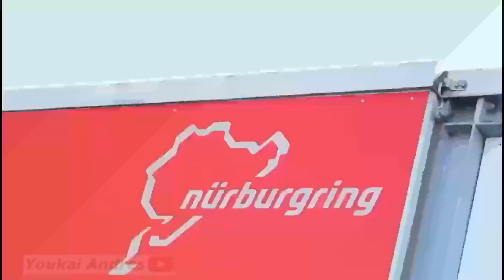WTCR Mundo Motor # 08 - Pilotos hispanos en Nurburgring!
Video aficionado y sin fin de lucro para la difusión del deporte motor en español. Visita el canal oficial

WTCR En Español:
Hardware de edición:  Ordenador:  Intel Pentium 4, 2.8 Ghz  (2003)
                                     Pantalla:  Samsung 997 DF Full HD 19" flat CRT (2005)
Software:                     Ulead MediaStudio Pro 8 y VideoStudio 11 Plus (2007)

Cada video que ven es el resultado de la combinación de audio y video
de distintas fuentes y formatos, mas "la magia de la edición"
luego de horas de procesamiento.

En este canal la calidad de video base es la estándar TV SD MPeg 4 640x360 a 30 cps, con audio mejorado tipo AAC 192 Kbps
(mientras canales en inglés tienen una calidad de audio pobre del tipo mp3 a 128 y hasta 96 Kbps!)
El HD ES OPCIONAL y dependerá de la disponibilidad a cada momento.

AVISO :
Aclaradas las condiciones de funcionamiento del canal, no se admitirán exigencias ni comentarios de parte de visitantes mala onda y pretenciosos que quieran todo rápido ya, en HD y gratis.
NO SOY DIRECTV. Quieres lo mejor? pues eso tiene un costo. No seas ratón y contrata un operador de TV pago.

Ahora Si!!
Todos aquellos que sepan aprovechar las oportunidades cuando se presentan,
que gusten de los turismos y quieran formar una comunidad
para comentar las carreras, sean bienvenidos! ^_^
este canal es para Uds., de fan para fans.
Pilotos, a sus máquinas!
READY? GO ! !